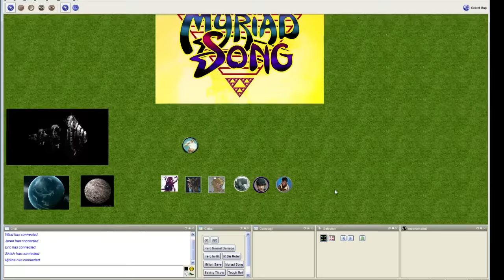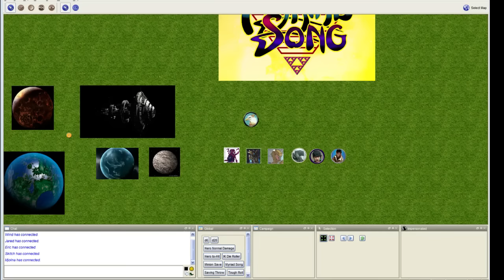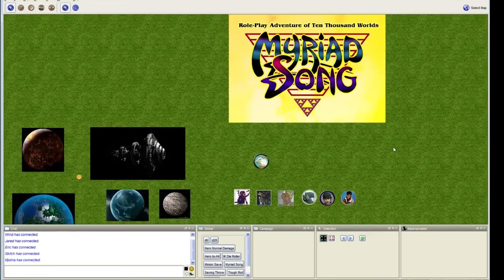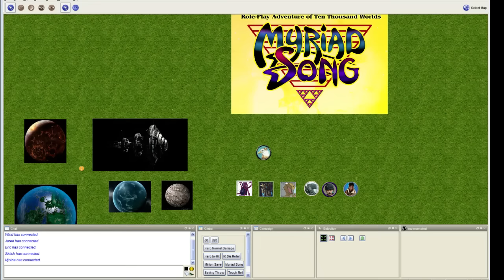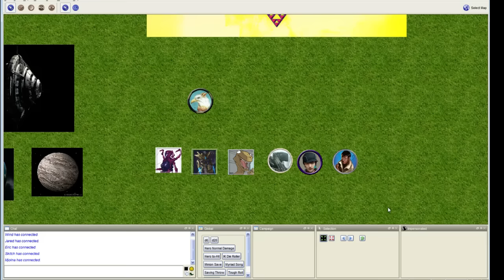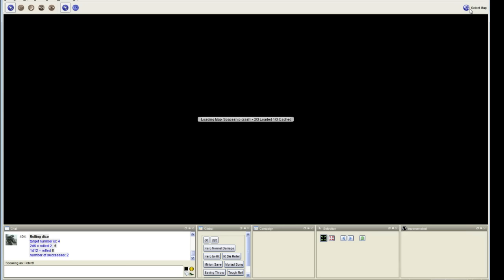Myriad Song RPG Campaign, Session One - Part 1 of 2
Note: this contains the pre-game banter. I did not record this locally, so it is not just the game.